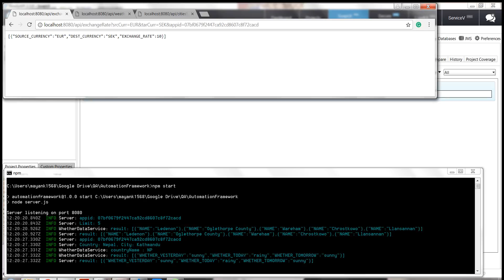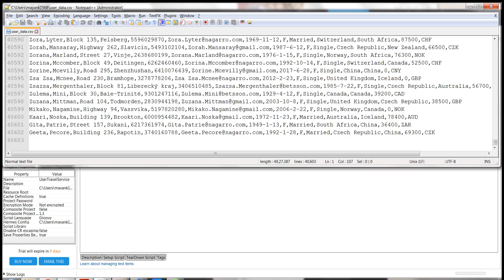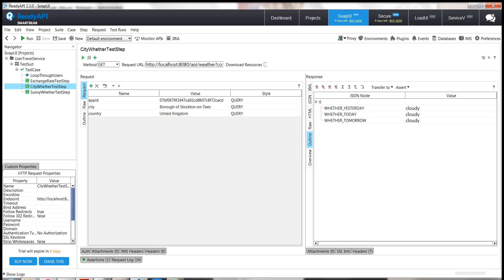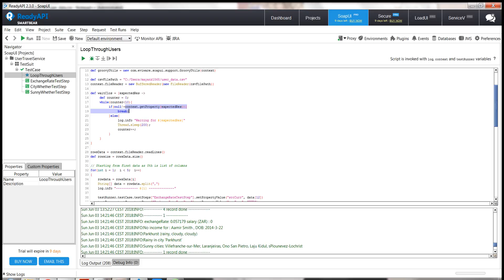REST API SOAPUI GROOVY SCRIPT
The video consists of three things:
1. Local web api to fetch whether of a city and exchange rate
2. Database of users
3. Groovy script for SOAP UI / Ready API for iterating users and finding good cities using the web API if whether is not rainy.